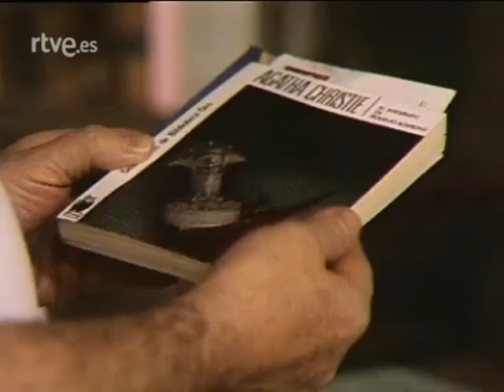Teatro TVE - VADE RETRO de Fermín Cabal (1984)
VADE RETRO de Fermín Cabal (Premio Mayte de teatro). Emitida en el programa de TVE 'La comedia' en 1984. Con José Luis López Vázquez y Ovidi Montllor en el reparto.

Diálogo entre el jefe de estudios de un colegio de religiosos y un joven profesor del mismo que a extrañas horas expone a su superior los problemas que le plantea una gran crisis vocacional.